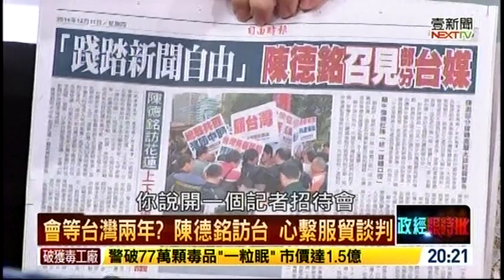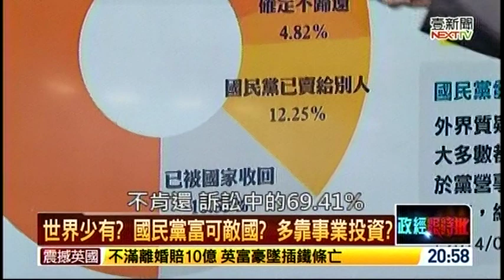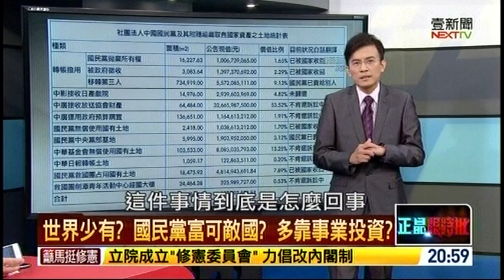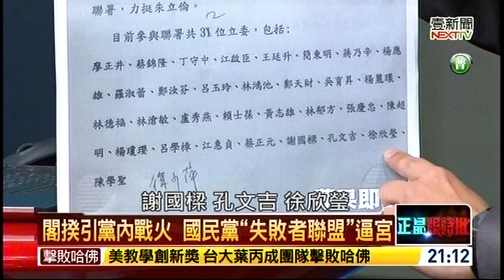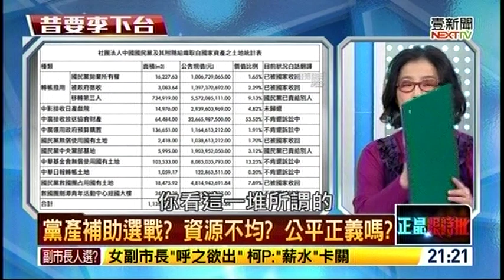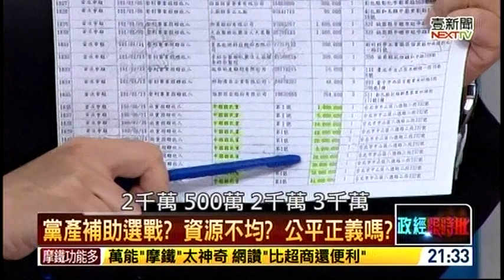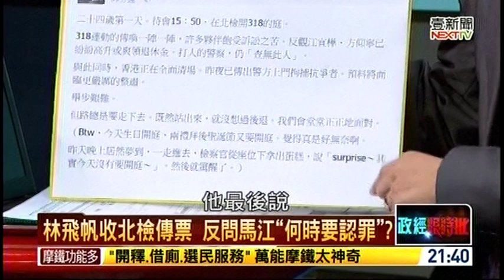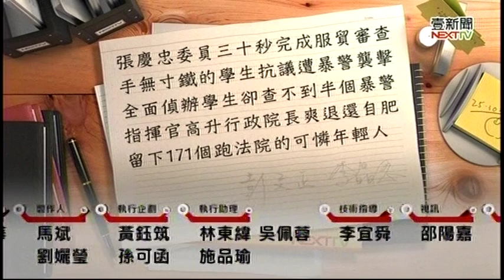12112014 正晶限時批 影射柯P強摘器官 蘇清泉沒事? 選後首訪台 海協會長來了! 正副議長人選 國民黨吳陳配 黨產如魔戒 KMT就是脫不掉? 昔要李下台 如今馬被逼宮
12112014 正晶限時批 / 影射柯P強摘器官 蘇清泉沒事? 選後首訪台 海協會長來了! 正副議長人選 國民黨吳陳配 黨產如魔戒 KMT就是脫不掉? 昔要李下台 如今馬被逼宮 黨產補助選戰 在野黨質疑公平性 - Serving oversea Taiwanese viewers worldwide.